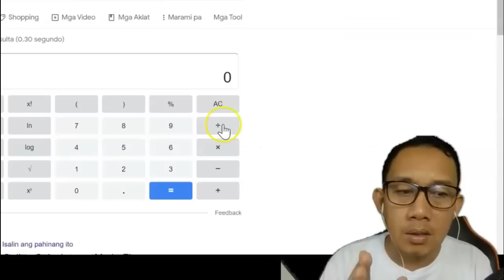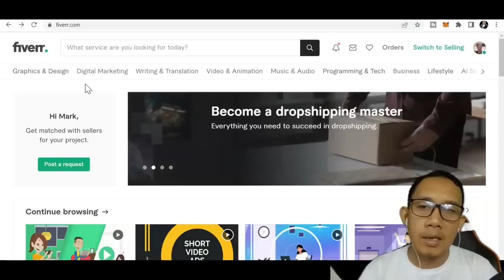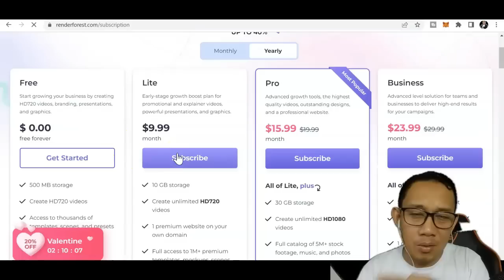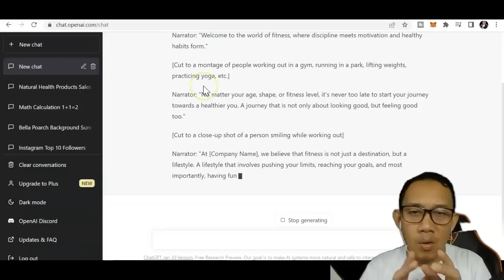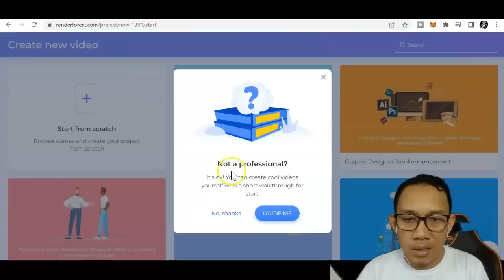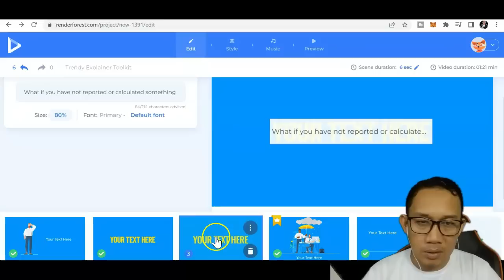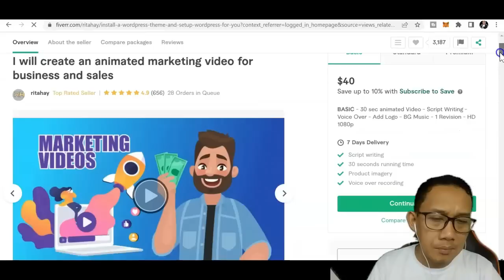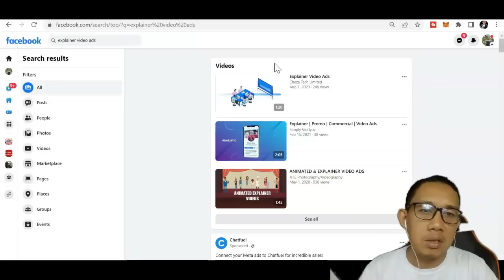KUMITA NG P1.4 MILLION SA ONLINE SA Pag Copy and Paste Ng Mga Video - "The Secret Trick"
SA VIDEO NA ITO MALALAMAN MO PAANO KUMITA NG P1,400,000 PESOS WITH PROOF SA VIDEO NA ITO MADALI LANG GAWIN ITO BASTA SUNDAN MO LANG YUNG MGA STEPS NA AGAWIN. COPY AND PASTE KA LANG NG MGA VIDEOS AT KIKITA KA NA SA PARAAN NA ITO SA ONLINE.

PREVIOUS VIDEOS